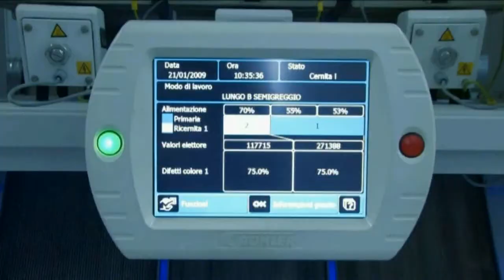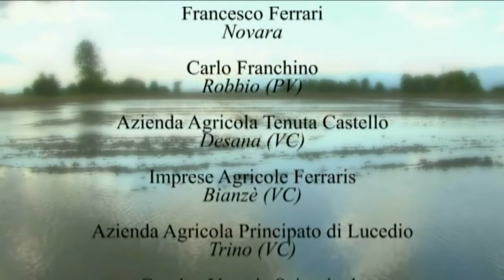Consorzio Tutela Varietà Tipiche Riso Italiano - parte 2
Seconda parte del documentario sulla coltivazione e lavorazione del riso, realizzato dal consorzio di tutela delle varietà tipiche di riso italiano con il patrocinio della regione piemonte.